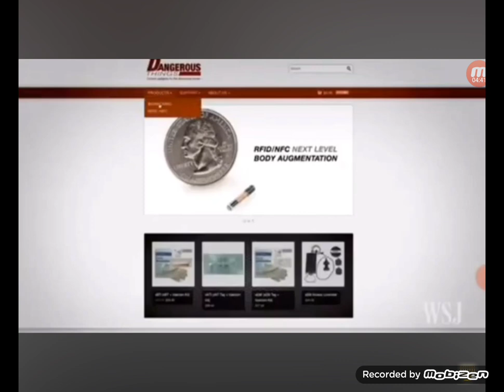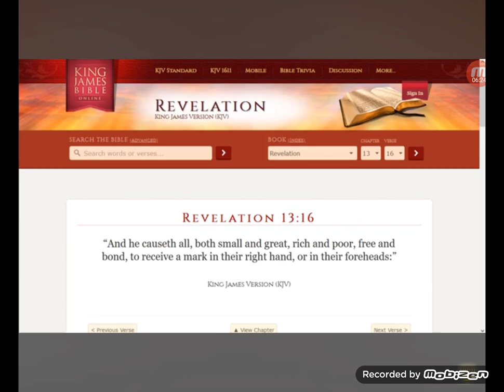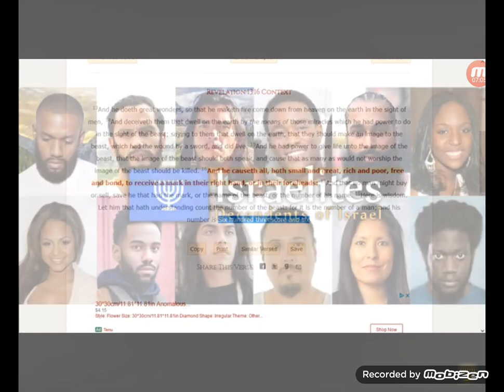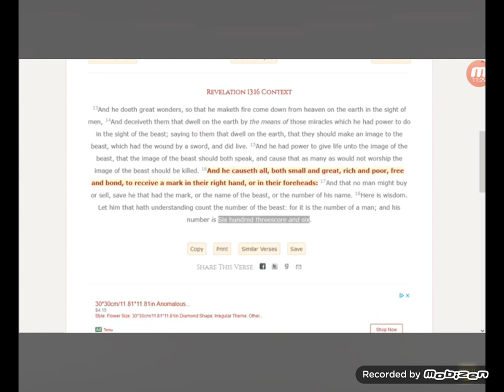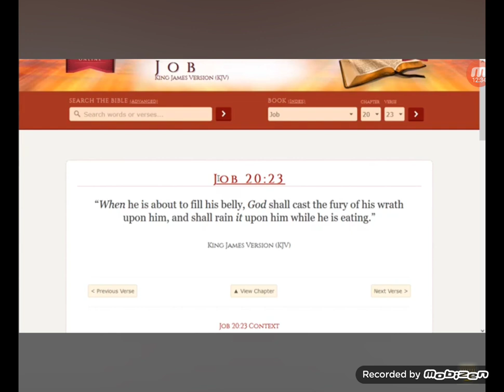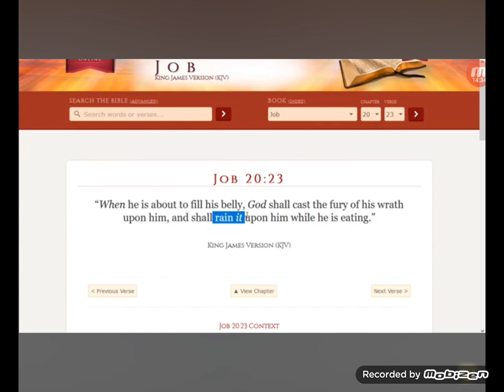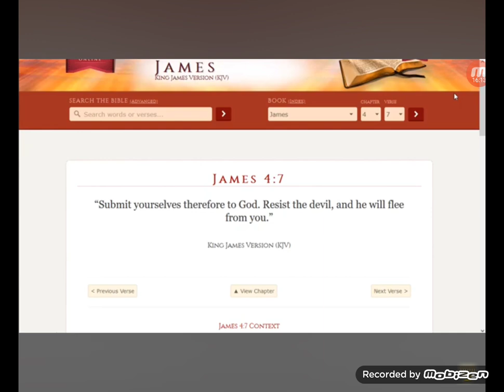The "MARK" is being Normalized (Yashayah-LA 4)